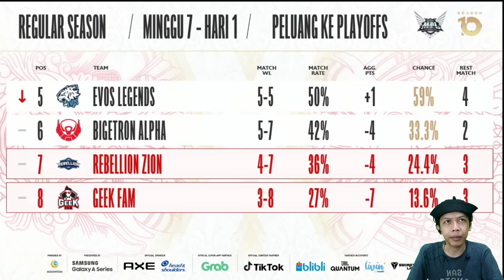KLASEMEN & JADWAL MPL ID SEASON 10 HARI INI SABTU 24 SEPTEMBER 2022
JADWAL MPL ID SEASON 10 MINGGU 7 WEEK 7
HASIL PERTANDINGAN MPL ID SEASON 10

JADWAL MPL ID SEASON 10 HARI INI
MINGGU 7 | WEEK 7

SABTU 24 SEPTEMBER 2022:
ONIC VS BTR (13:00 WIB)
RRQ VS ALTER EGO(16:00 WIB)
EVOS VS GEEK FAM(19:00 WIB)